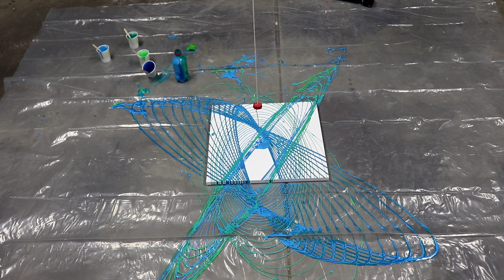(528) My First Pendulum Pour!! Acrylic Pour Painting Fluid Art Technique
In this video I did my first ever pendulum pour painting! This was so much fun, quite a bit of work to set up, but I had a lot of help from my husband in figuring all of this out! My first one was really just learning how to do this, but I will be doing more of these in the future and we'll see what kind of awesome designs I can create!

My filming equipment:
Canon T7i EOS Rebel DSLR Camera
ZOMEi Professional Tripod
LED Soft box Lighting Kit

Suggested art products to get you started on your art journey!